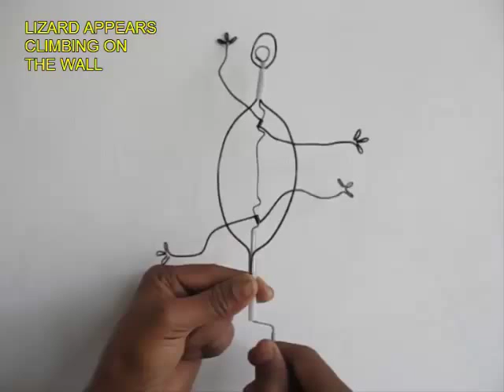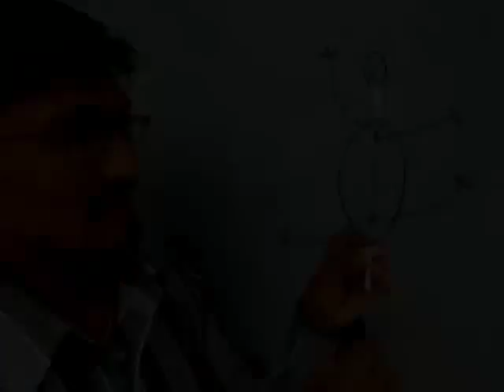Wire Lizard | Gujarati | Fun Toy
This toy is based on a double crank. Take a thick wire and bend two cranks with the help of pliers. Then bend another wire to make the head and body of a lizard.  Attach the two pairs of legs and feet to the body. Here is the schematic view of the lizard with all its parts. On rotating the crank all the four legs of the lizard move in unison imitating the walk of a real lizard. Observe this movement in slow-motion. Just by rotating the crank all the four legs of the lizard will move beautifully as if it was climbing a wall. This work was supported by IUCAA and Tata Trust. This film was made by Ashok Rupner TATA Trust: Education is one of the key focus areas for Tata Trusts, aiming towards enabling access of quality education to the underprivileged population in India. To facilitate quality in teaching and learning of Science education through workshops, capacity building and resource creation, Tata Trusts have been supporting Muktangan Vigyan Shodhika (MVS), IUCAA's Children’s Science Centre, since inception. To know more about other initiatives of Tata Trusts, please